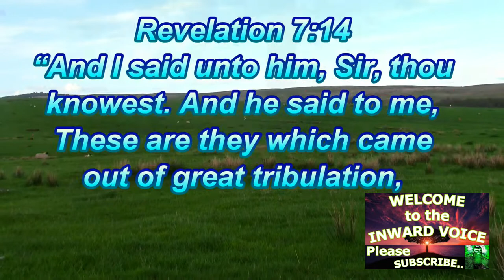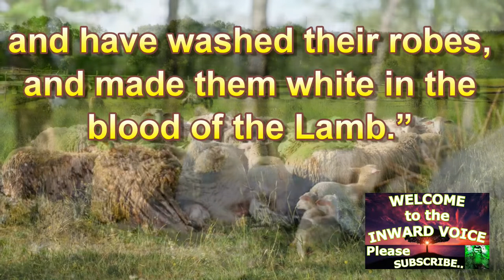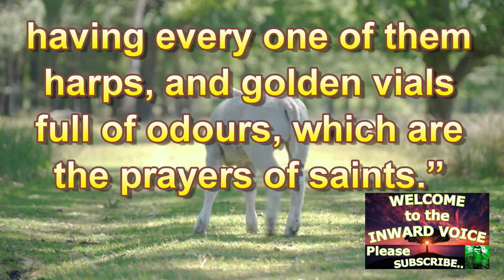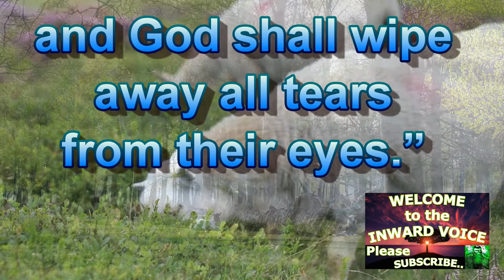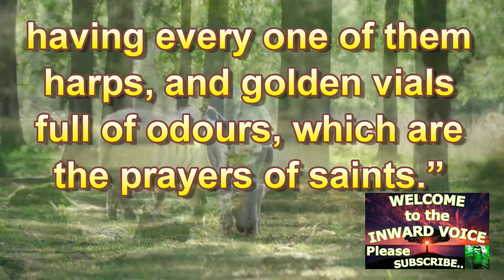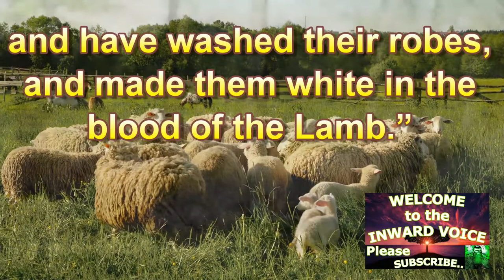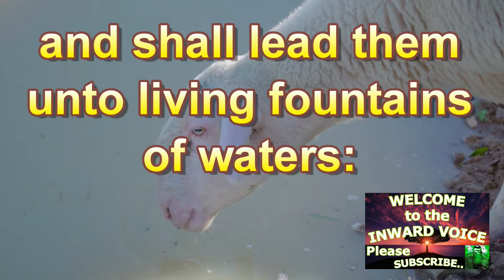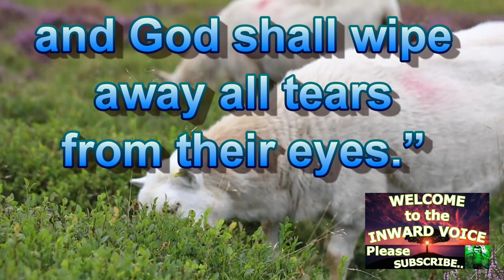The Lamb of God Jesus Christ's Shofar sounds of Victory for 12 hours with End times KJV Bible verses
This LAMB of GOD JESUS CHRIST'S shofar blowing sounds of VICTORY for 12 hours with End times KJV BIBLE verses video will hopefully stir your faith and bring you strength in these last days.

IMPORTANT INFO: Special Salvation Prayer, and KJV Bible scriptures located below.

THANKS 🙏 you're a true BLESSING!

If you would like to support our mission to Create and Share Kingdom Content with You and the World, please consider sending a gift to the inward voice.

Gifts are NOT required, but ARE greatly appreciated and All donations will go towards supporting the inward voice's mission to Create and Share The Good News of GOD in person and through social media.

       THANK YOU and GOD BLESS YOU Wholeheartedly !

                                  🙏 SPECIAL SALVATION PRAYER 🙏

Holy Father God in Heaven,
I ask that You SEAL me with the Salvation of Jesus Christ by Grace through faith as I confess Jesus Christ as my Lord and Savior always and forever and I declare that it is You Lord God who has the power to raise and quicken the dead to life and relationship with You.

I except this new life you freely give through Jesus Christ and the life He gave on the cross and I pray that You fill every empty spot in my life, heart, mind, body, and soul with Your Holy Spirit, in
the Mighty Name of Jesus Christ. Amen!

John 1:29
“The next day John seeth Jesus coming unto him, and saith, Behold the Lamb of God, which taketh away the sin of the world.”

Revelation 5:6
“And I beheld, and, lo, in the midst of the throne and of the four beasts, and in the midst of the elders, stood a Lamb as it had been slain, having seven horns and seven eyes, which are the seven Spirits of God sent forth into all the earth.”

Revelation 5:8
“And when he had taken the book, the four beasts and four and twenty elders fell down before the Lamb, having every one of them harps, and golden vials full of odours, which are the prayers of saints.”

Revelation 5:12
“Saying with a loud voice, Worthy is the Lamb that was slain to receive power, and riches, and wisdom, and strength, and honour, and glory, and blessing.”

Revelation 5:13
“And every creature which is in heaven, and on the earth, and under the earth, and such as are in the sea, and all that are in them, heard I saying, Blessing, and honour, and glory, and power, be unto him that sitteth upon the throne, and unto the Lamb for ever and ever.”

Revelation 6:1
“And I saw when the Lamb opened one of the seals, and I heard, as it were the noise of thunder, one of the four beasts saying, Come and see.”

Revelation 7:9
“After this I beheld, and, lo, a great multitude, which no man could number, of all nations, and kindreds, and people, and tongues, stood before the throne, and before the Lamb, clothed with white robes, and palms in their hands;”

Revelation 7:10
“And cried with a loud voice, saying, Salvation to our God which sitteth upon the throne, and unto the Lamb.”

Revelation 7:14
“And I said unto him, Sir, thou knowest. And he said to me, These are they which came out of great tribulation, and have washed their robes, and made them white in the blood of the Lamb.”

Revelation 7:17
“For the Lamb which is in the midst of the throne shall feed them, and shall lead them unto living fountains of waters: and God shall wipe away all tears from their eyes.”

Videos may have a combination of Personal, Public Domain, creative commons, and Credited audio \ video trimmed, modified, edited and combined using Cyber link Power audio \ video Director.
It's use is a creative and fair use of videos
requested by you the Viewers, Subscribers, and YouTube \ Social media Community to bring you the amazing content you've asked for.

Note:
WARNING!
- To prevent hearing loss, do not listen on high volumes!
- While most of the time audio therapy provides positive effects, each person is individual and in some cases sensitive people can experience anxiety, headaches and nausea. If you experience discomfort while listening - you should immediately stop!
- Some audio material provides calming effect putting you into meditative state of mind, thus it is not recommended to operate heavy machinery or driving while listening.
- The changes provided by the audio therapy can be very subtle or unnoticeable in the very beginning, so it's recommended to continue listening to the same audio material more than once.